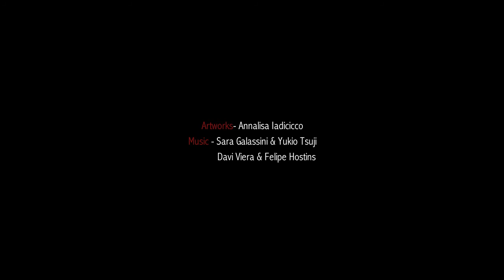Open Studios- LIC ARTS OPEN 2016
Artworks -Annalisa Iadicicco
Music Davi Vieira & Felipe Hostins
Music Sara Galassini & Yukio Tsuji